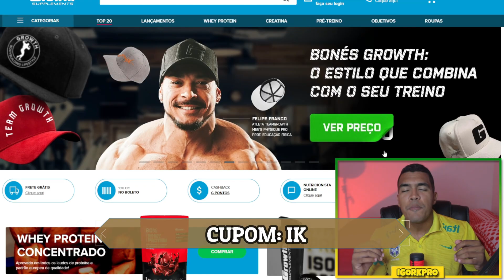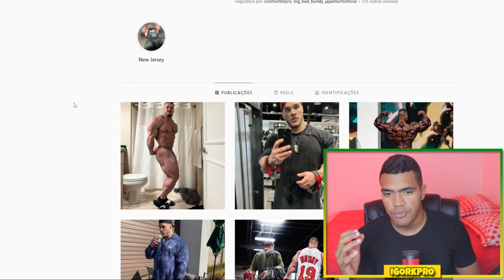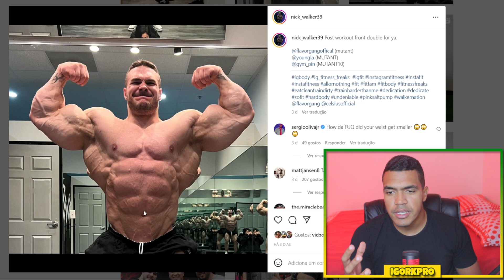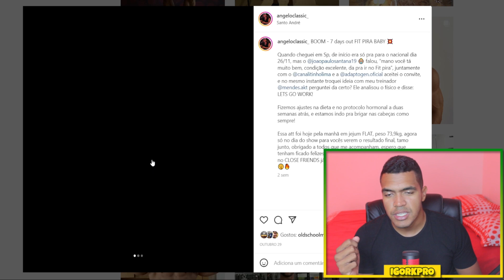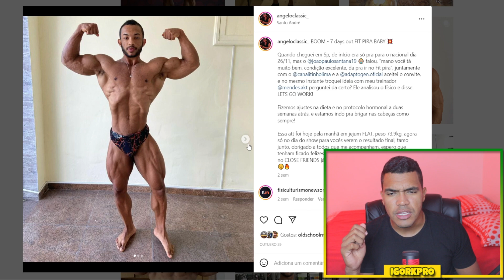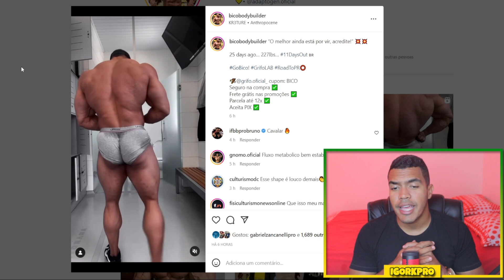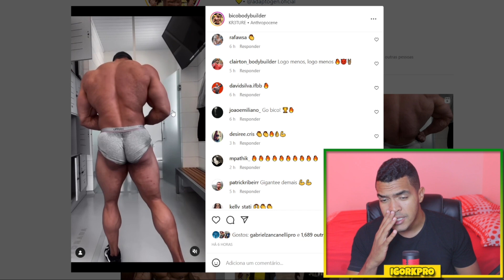BICO ESTÁ PRONTO PARA DESTRUIR GOODVITO| NICK WALKER ATUALIZAÇÃO IMPECÁVEL| MANUEL FENÔMENO CLASSIC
🔵 Site da Growth 👇
Torne-se Membro do Canal e tenha Acesso ao SERVIDOR DO DISCORD.
Valor: 4,99R$
Envie um  "Oi", Eu e minha equipe estamos te esperando!
📲Sigam minha página no INSTAGRAM